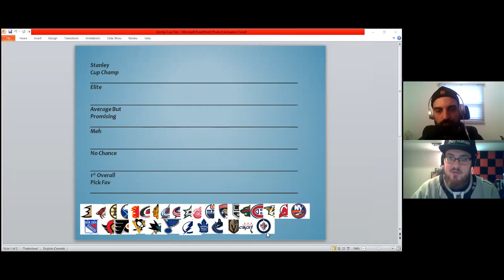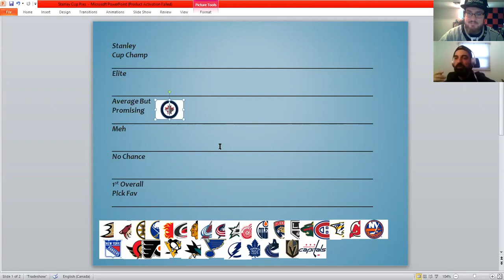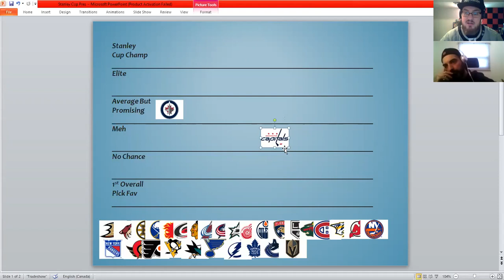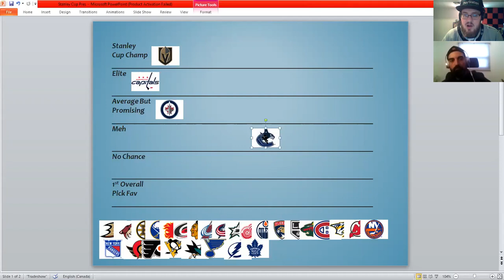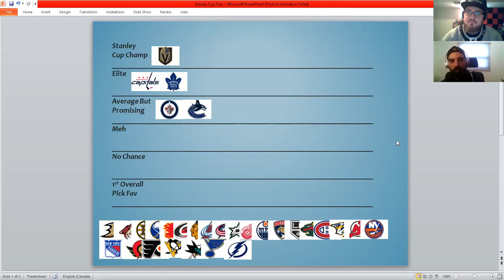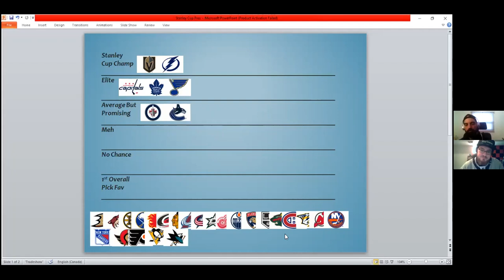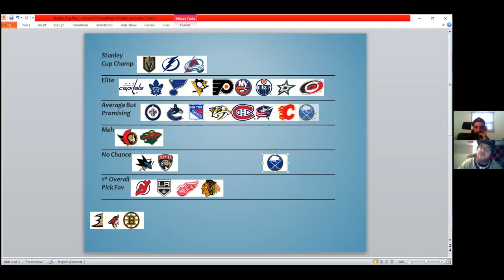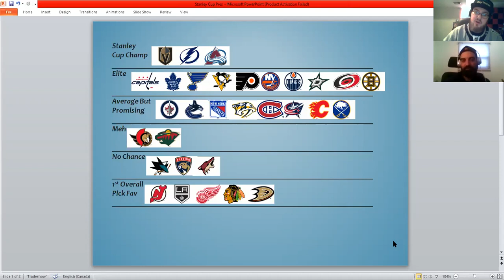FULL 2021 NHL TIER LIST | FROM CUP WORTHY TO 1ST RND PICK | NHL HOCKEY TALK | 5 FOR TALKING PODCAST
IN THIS EPISODE THE BOYS TIER LIST ALL THE NHL TEAMS FROM STANLEY CUP WINNERS TO 1ST ROUND PICK CANDIDATES. COME SEE HOW YOUR TEAM STACKS UP IN THIS NEW EPISODE OF 5 FOR TALKING.

Hosts:
Caps
Campo
Bargo

toronto maple leafs, maple leafs,toronto maple leafs hype, toronto maple leafs vs. carolina hurricanes, toronto maple leafs hype video, nhl toronto maple leafs highlights, toronto maple leafs vs. anaheim ducks, san jose sharks vs. toronto maple leafs, toronto maple leafs vs. calgary flames, new jersey devils vs toronto maple leafs, toronto maple leafs vs. ottawa senators,toronto maple leafs vs. vancouver canucks, toronto maple leafs vs. tampa bay lightning, tampa bay lightning vs. toronto maple leafs, hockey, ice hockey, how to hockey, national hockey league, hockey fights, hockey training, hockey movement, hockey highlights, hockey goals, hockey fails, roller hockey, hockey dangles, pro hockey, hockey kids, hockey goal, knee hockey, mini hockey, kids hockey, gopro hockey, hockey dekes, floor hockey, hockey tiktok, hockey snipes, rumble hockey, hockey bloopers, hockey shootout,hockey playoffs, hockey top plays, top hockey saves, top hockey plays, no days off hockey, gopro hockey game, hockey compilation, hockey toy